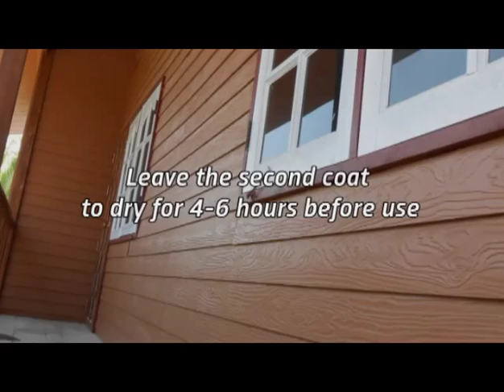SHERA Wall Siding